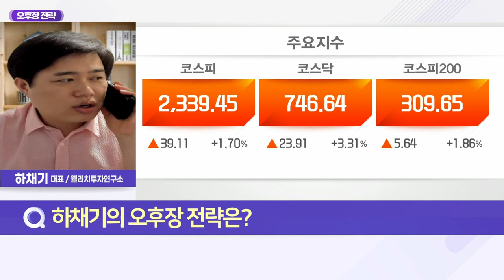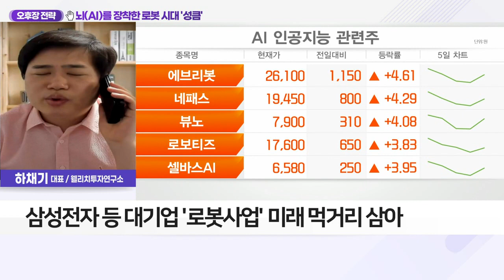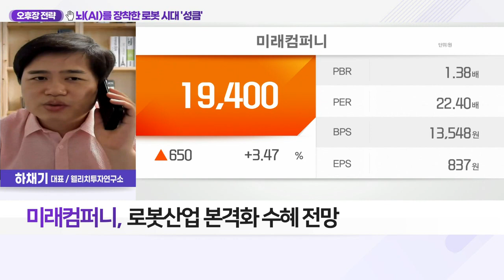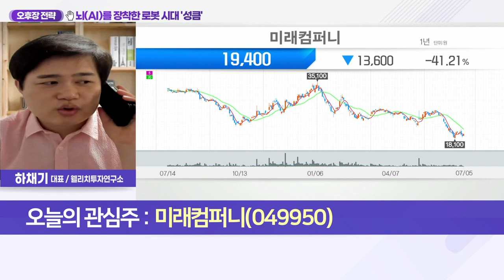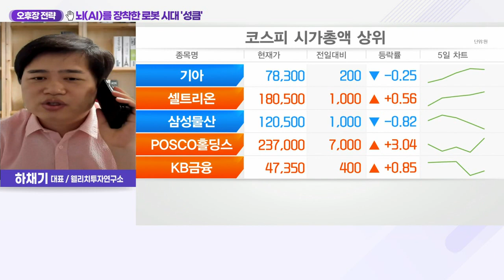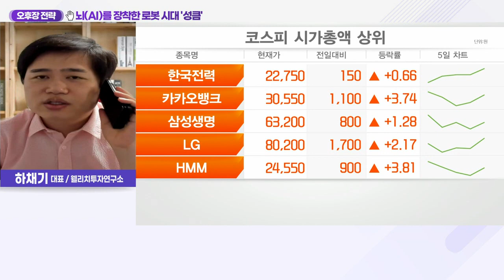미래컴퍼니(049950)... 뇌(AI)를 장착한 로봇 시대 '성큼'_오후장 전략 (20220705)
Q. AI 탑재한 지능형 로봇 육성 본격화, 투자 포인트는?
- 삼성전자 등 대기업 '로봇사업' 미래 먹거리 삼아
- 尹 정부 '로봇·AI' 차세대 필수 전략 기술로 선정
- 로봇 주도권 쟁탈전, 국내 기업 원천 기술 역량 확보 必
- 기술·부품 등 독립된 韓 로봇산업 생태계 조성 필요

미래컴퍼니(049950)
- 디스플레이 제조 장비 업체
- 3D 센서모듈·복강경 수술로봇 '레보아이' 개발
- 글로벌 수술용 로봇 시장 성장세
- 로봇산업 본격화 수혜 전망